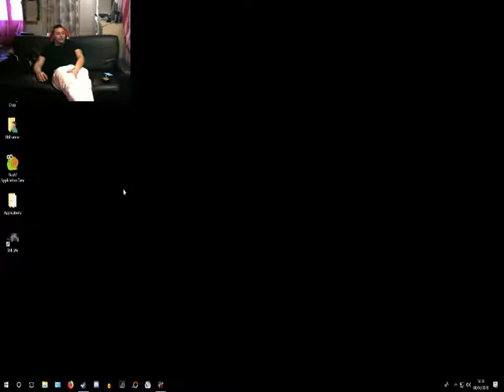★ STILL LIFE / PC / #2 FR SOLUCE / DÉVELOPPEUR(S) MC2 France 2005★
Description : Lancez-vous sur les traces d'un tueur aux méthodes barbares sévissant à deux époques différentes avec Still Life sur PC. Dans ce point and click à l'ambiance oppressante, incarnez à tour de rôle Gus et Victoria MacPherson, séparés aussi bien géographiquement que temporellement mais enquêtant sur le même psychopathe. Découvrez qui se cache derrière tous ces cadavres dans cette enquête croisée et stoppez les meurtres sanglants à Prague et Chicago.